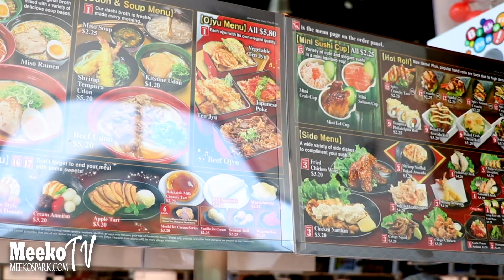Sushi Bar in Houston - KURA Revolving Bar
Kura Revolving Sushi Bar is a rapidly growing chain that serves sushi and Japanese side dishes. Kura brings high-tech elements to the rotating sushi bar concept. Check it out!